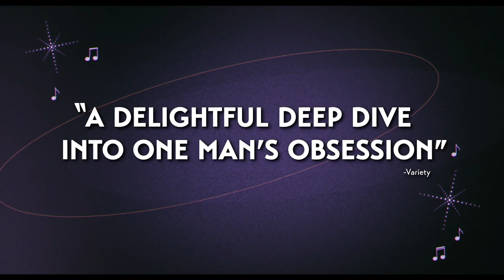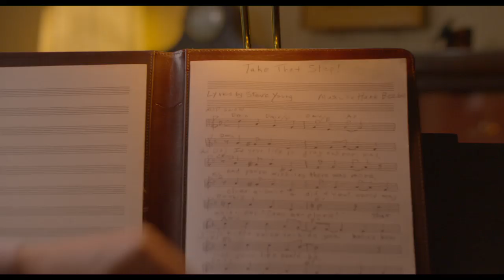Bathtubs Over Broadway (2018) Trailer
A Late Night comedy writer stumbles upon a hilarious, hidden world of entertainment and finds an unexpected connection to his fellow man. With David Letterman, Chita Rivera, Martin Short, Jello Biafra, and more.